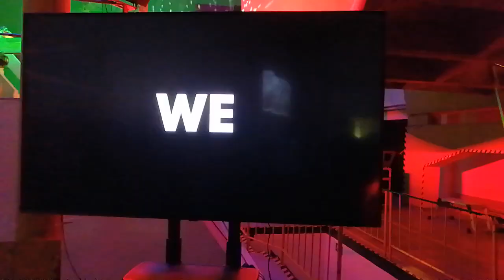Aerodynamika, test modelu narciarza. Аэродинамика, испытание на модели лыжника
Testy aerodynamiczne na modelu narciarza na największej w Polsce imprezie edukacyjnej Noc w Instytucie Lotnictwa.
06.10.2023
Испытания по аэродинамике на модели лыжника на крупнейшем в Польше образовательном мероприятии "Ночь в Авиационном институте".
Aerodynamics tests on a motorcyclist model at Poland's largest educational event, Night at the Aviation Institute.